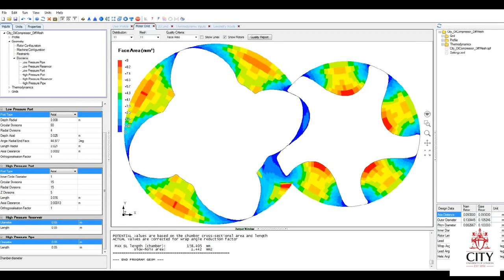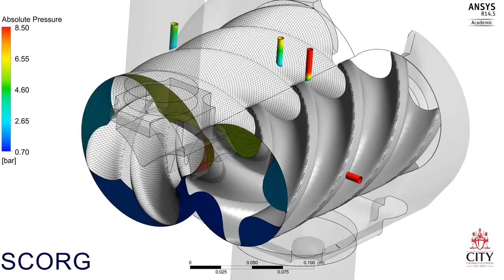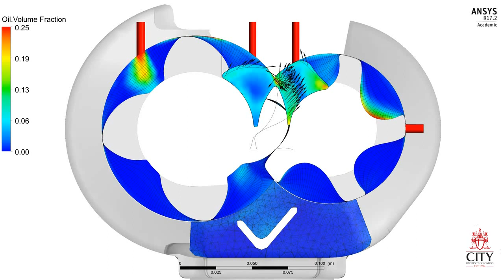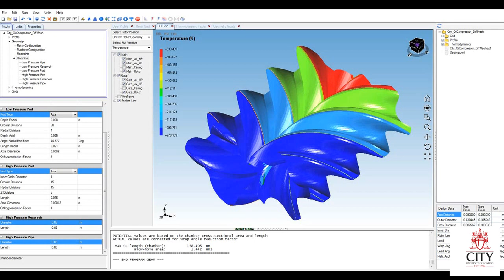CFD Simulation of Oil Injected Twin Screw Compressor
Video shows simulation of air compression with oil injection in the chamber of a 4/5 rotary screw compressor. The face area of discharge port is visible and velocity vectors shows the highly transient nature of gas-oil flow entering the discharge through the rotors. Oil volume fraction is plotted from 0 to 25% range in a cross section. A small concentration is also seen on the suction side has has been practically observed during measurements. Dynamics of the Interaction of injected oil and the rotor lobes in the chamber are well illustrated by this CFD model. Details of these interactions are important for optimum oil injection design.